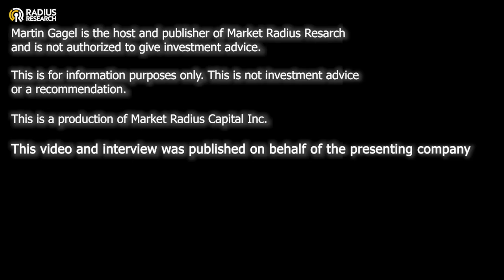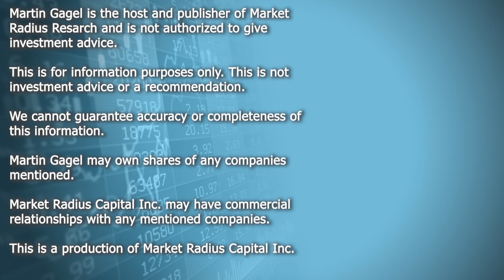Telescope Innovations (TELI) Announces Global Distribution Partnership and Profitable First Quarter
Telescope Innovations Corp. (CSE: TELI) (OTCQB: TELIF) ("Telescope" or the "Company"), a developer of enabling technologies for the global pharmaceutical and chemical industries, announces it has signed a Distribution Agreement with METTLER TOLEDO (NYSE: MTD) for Telescope's online chemistry sampling and analysis product, the DirectInject-LC™. METTLER TOLEDO is a global leader of precision instruments and services, including automated chemistry solutions provided by the company's AutoChem unit.

Telescope is a chemical technology company developing scalable manufacturing processes and tools for the pharmaceutical and chemical industry. The Company builds and deploys new enabling technologies including flexible robotic platforms and artificial intelligence software that improves experimental throughput, efficiency, and data quality. Our aim is to bring modern chemical technology solutions to meet the most serious challenges in health and sustainability.
Robotics and AI for the Pharmaceutical and Chemical Industries

TELESCOPE INNOVATIONS
$TELI $TELIF
TELI Stock

8 Minute Interview
0:00:00 Opening & Disclaimers
0:00:13 Intro
0:01:00 Presentation
0:02:00 Part 2
0:04:00 Part 3
0:06:00 Part 4